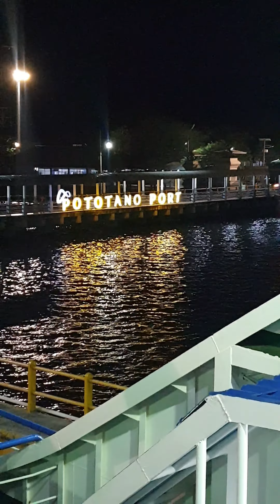Poto Tano dan kayangan